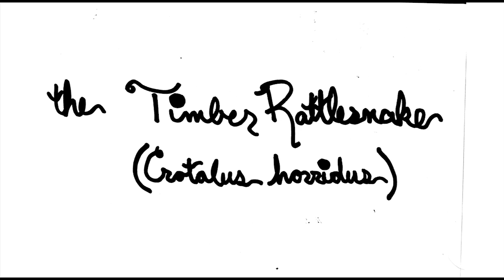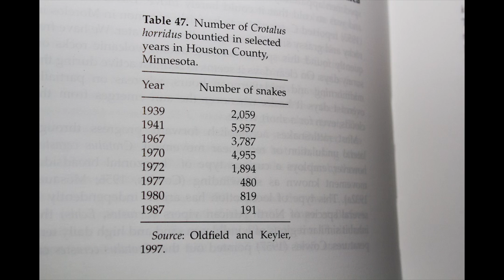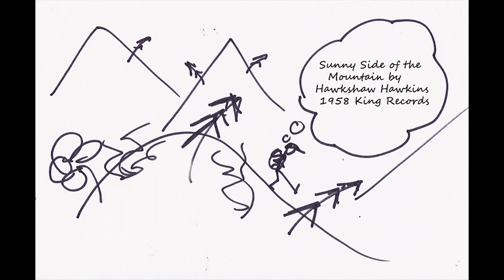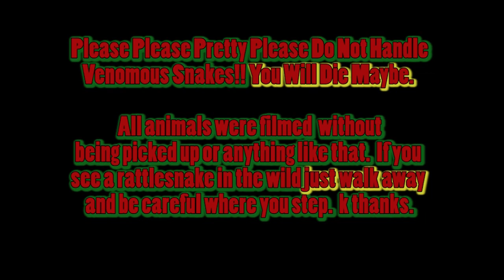The Timber Rattlesnake (Crotalus horridus)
A video showing the Timber Rattlesnake (Crotalus horridus) behaving in their natural habitat.